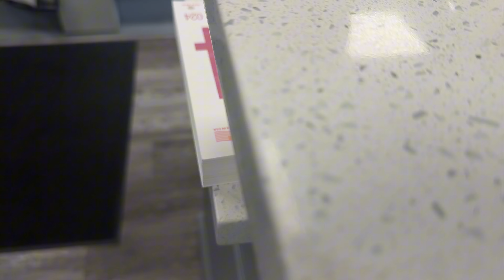MOM VLOG: 172 THE THUMBNAIL EXPLAINS IT ALL🙂‍↔️😌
Welcome in! Leave running to Jesus🙌